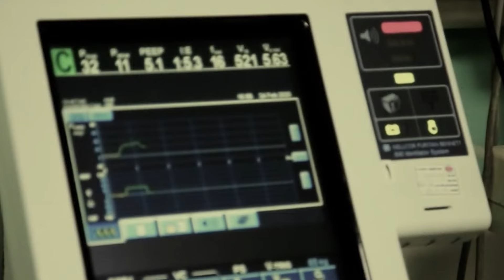ஒரு தாயின் அன்பு || உண்மை சம்பவம் || பேரா.அருட்செல்வி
ஒரு தாயின் அன்பு கதை
உண்மை சம்பவம்
பேரா.அருட்செல்வி

மகரிஷியின் SKY YOGA RADIO கேட்டு மகிழுங்கள்

🎙️ Amazon Music

🪷வாழ்க வளமுடன்🙏🏻